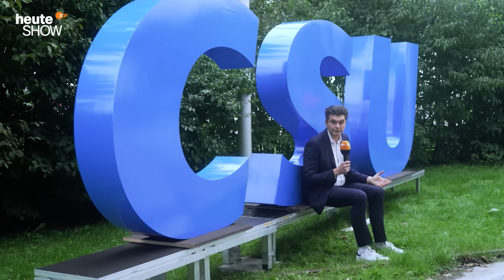Lutz van der Horst auf der Suche nach Markus Söders Jugendsünden | heute-show vom 29.09.2023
Die Flugblatt-Affäre hat Hubert Aiwanger im Wahlkampf nicht geschadet. Da muss die CSU mit ihrem eigenen Skandal nachziehen, findet Lutz van der Horst!